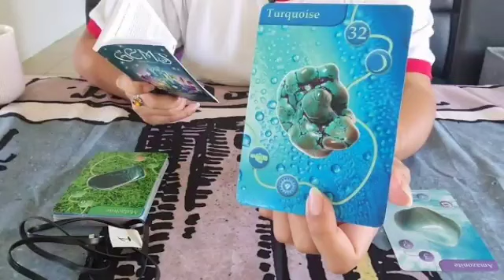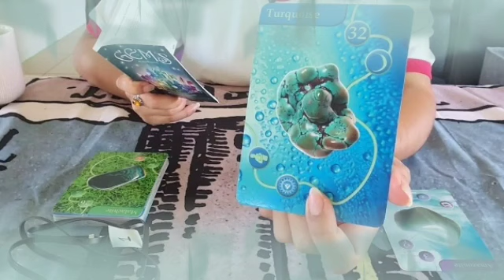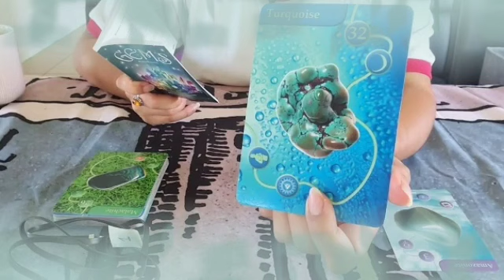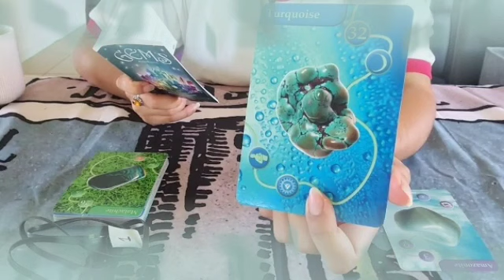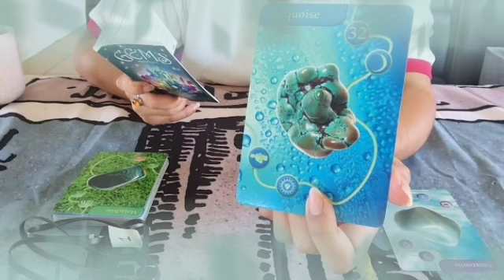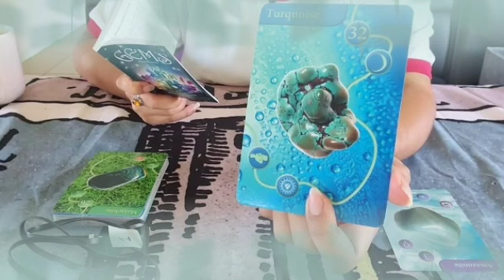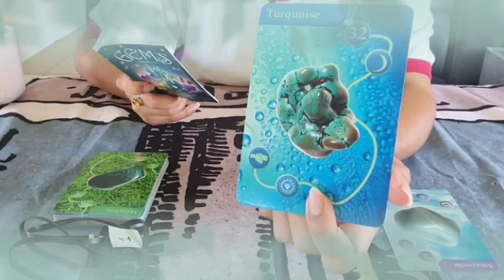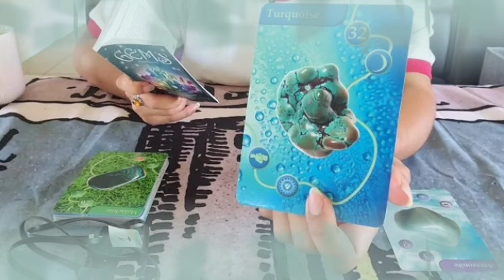برج الدلو ♒ قدر الله ما شاء فعل🤲شريك بيموت فيك بس مخبي مشاعره عليك😌